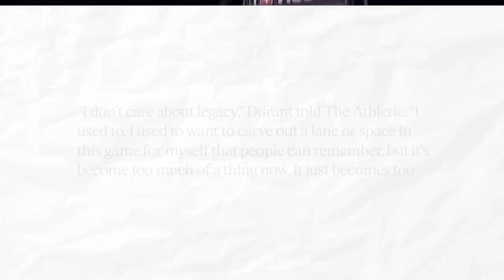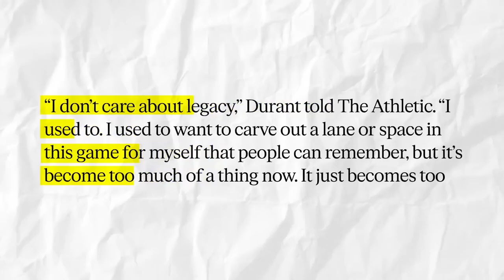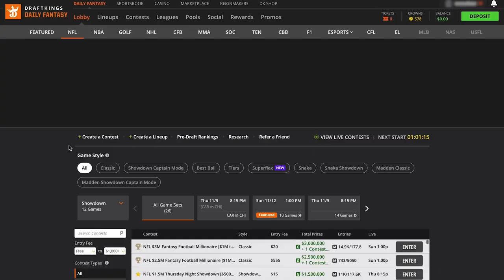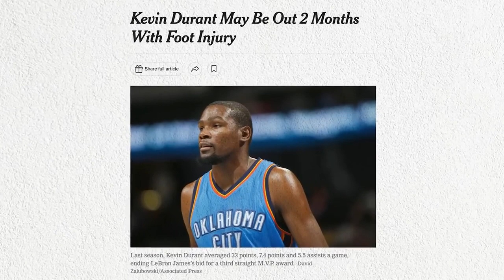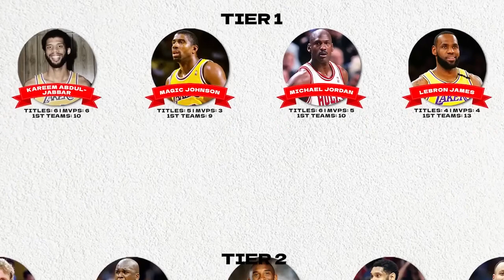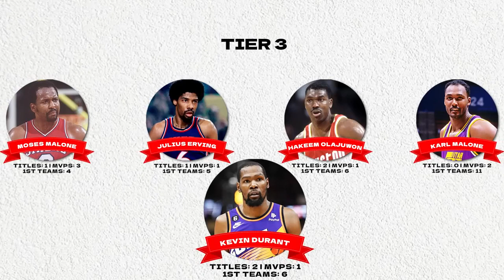subscribe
The Exact Moment Kevin Durant Exposed Hes A Liar (5).mp4